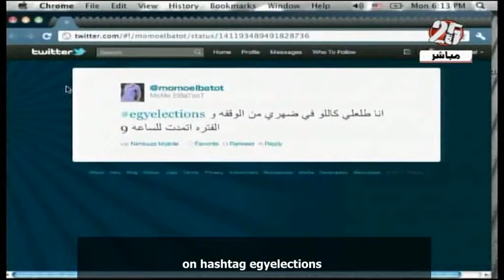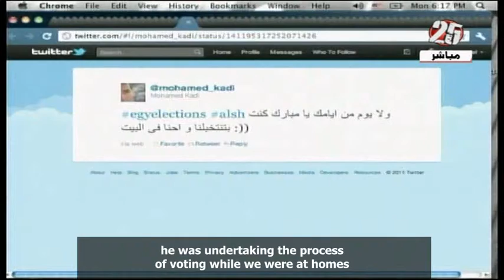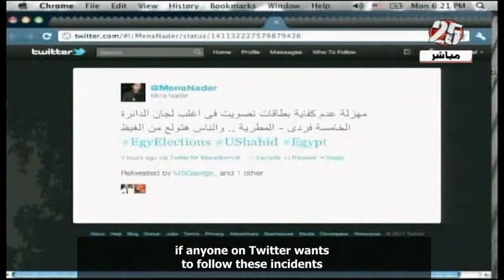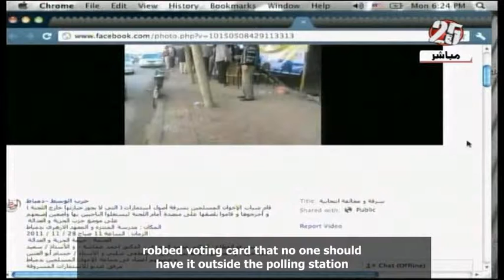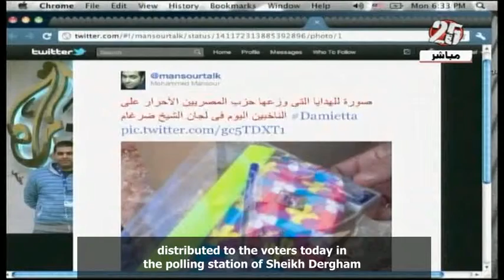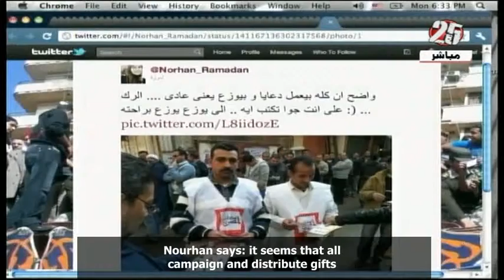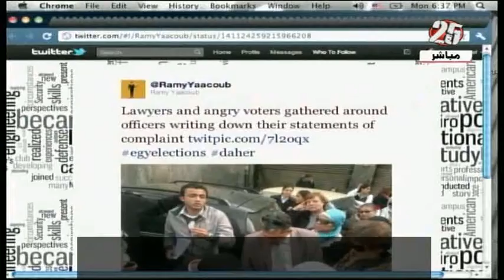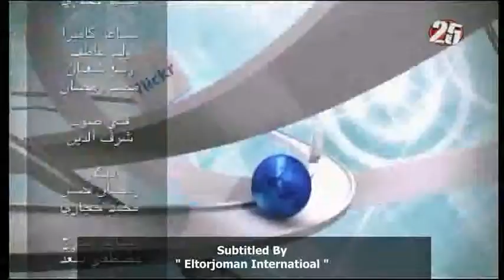Hashtag # 28 11 2011